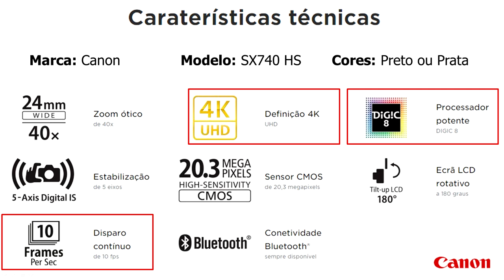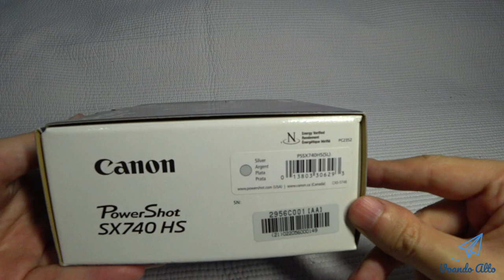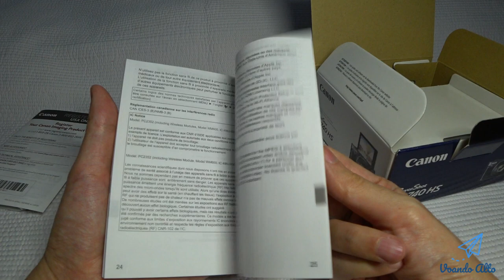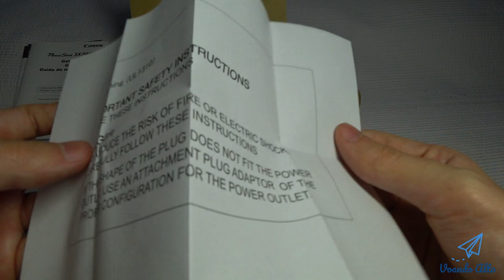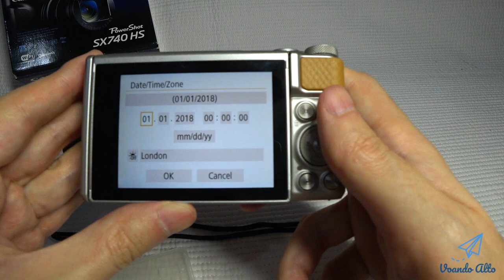Unboxing e Impressões Iniciais Canon Powershot SX740 HS - Câmera para Vlog ou Youtube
Comprei uma câmera pela Amazon dos Estados Unidos, paguei na época (Dezembro de 2020) uns US$ 400,00.

Considerando a cotação na época que estava em R$ 5,50 aproximadamente o preço em reais ficaria R$ 2.200,00.

No Brasil está sendo vendido em torno de R$ 3.000,00 a R$ 4.000,00. Então creio que fiz um bom negócio por ter comprado fora.

Lembrando que tive que comprar mais o case (capinha), memória SD e estou com planos futuros de adquirir uma bateria extra, de marca paralela.

As informações detalhadas estão no vídeo.

* Links:

- Compre pela Amazon Brasil

Canon SX740 HS Preto

Canon SX740 HS Prata